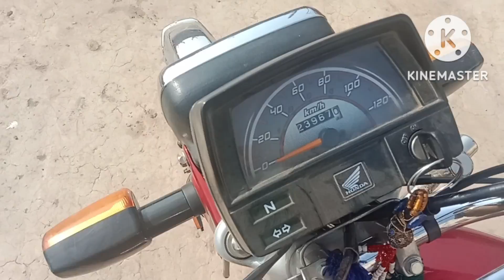آج سارا دن کھت میں کام کیا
Tanveer khan Vlogs aaj جاوید خلیل نیو sabtain aulakh#sitara Yasmeen# Vela Munda#zainul abedin#Saba Ahmed#mukaram Salim#Abdul Malik fareed#